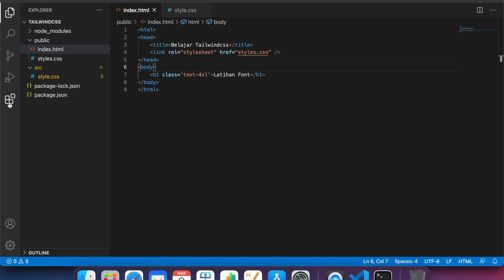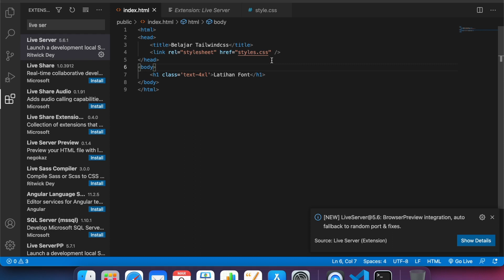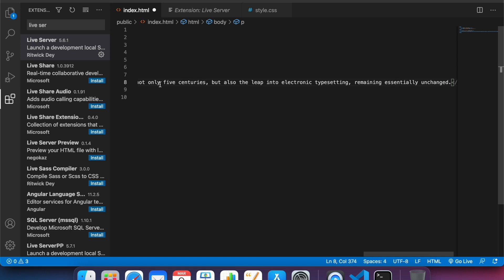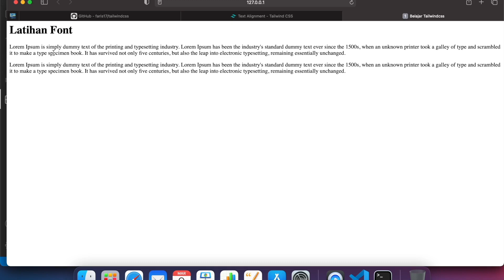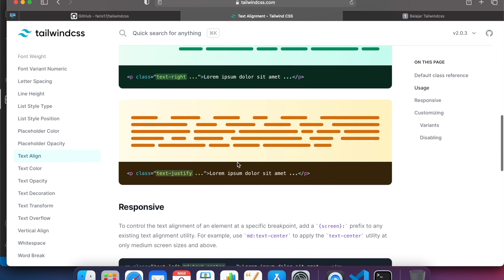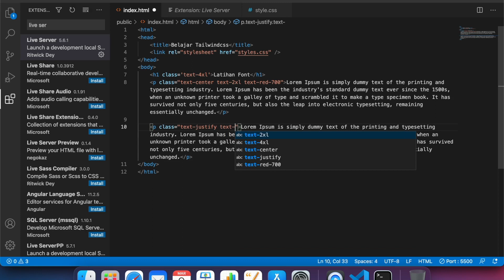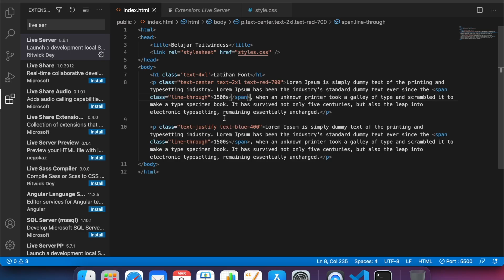Mudah Belajar Tailwind CSS - 02 Penggunaan Class Text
di video ini akan dibahas mengenai pengguna an class text di tailwindcss.